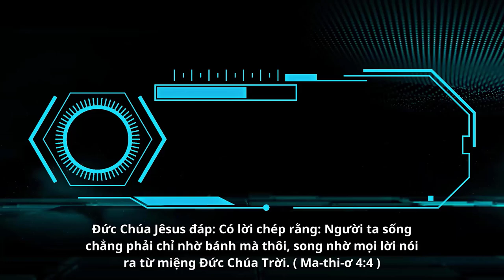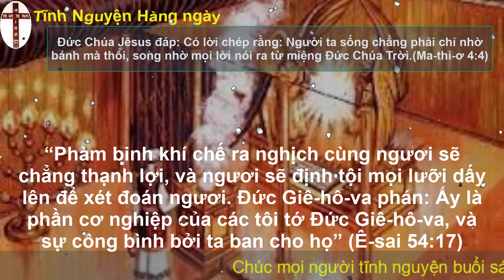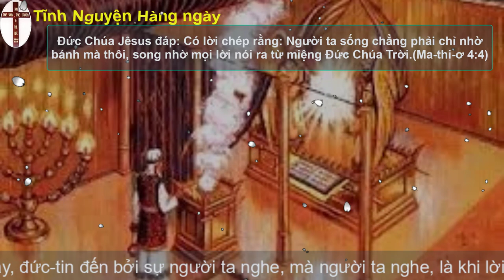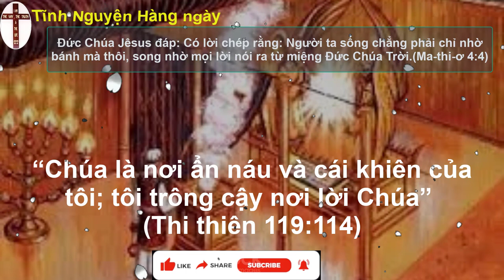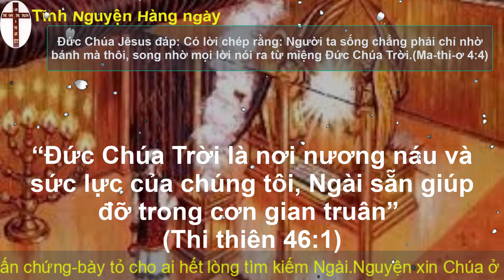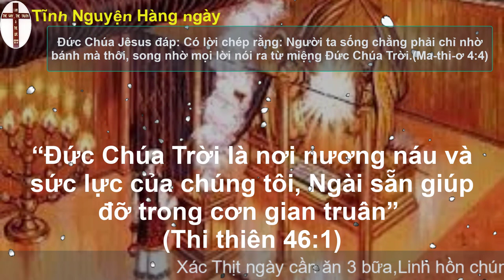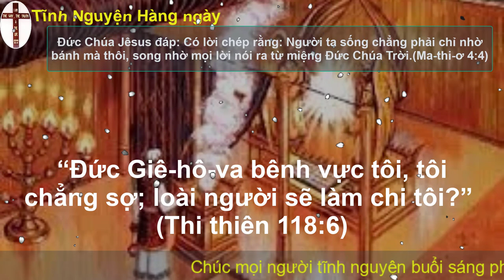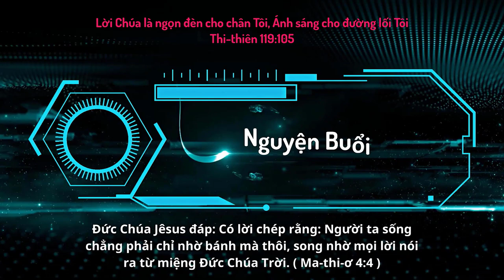Oneway Radio | Tĩnh Nguyện Hằng Ngày 08/08/2023 | Dưỡng Linh cơ Đốc